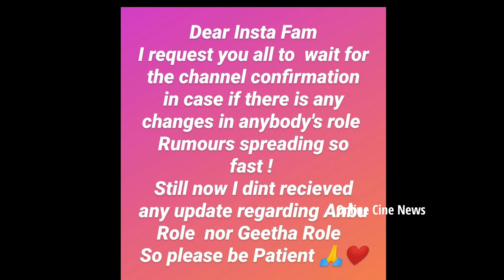பிரபல சீரியலில் இருந்து இந்த நடிகை விலகுகிறாரா?